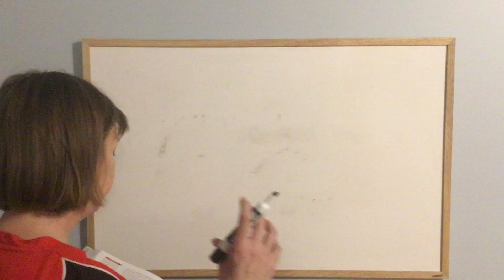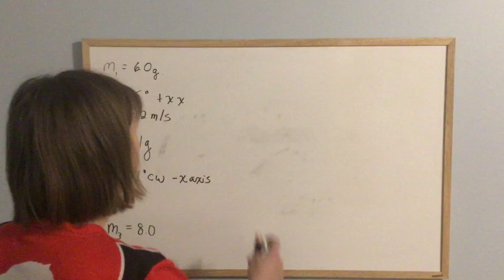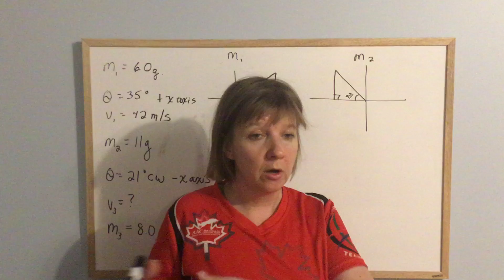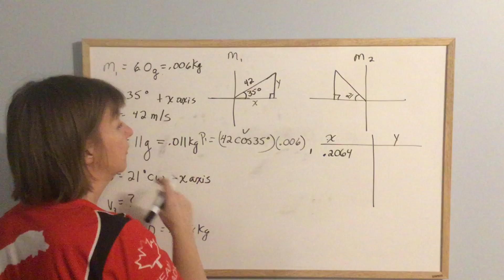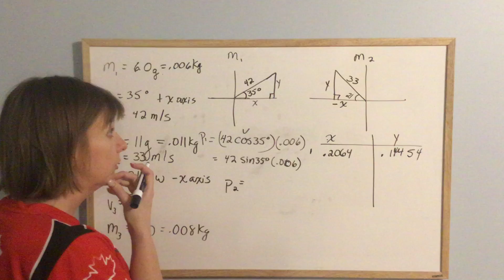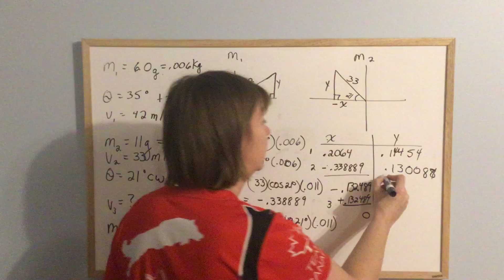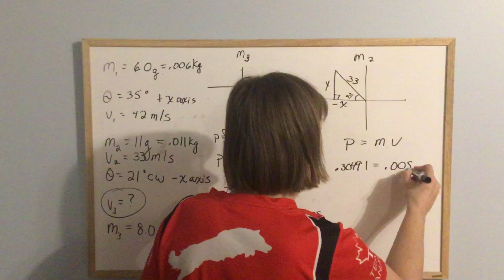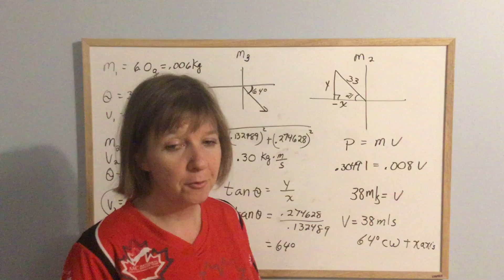March 31 Physics 10 4 Explosions